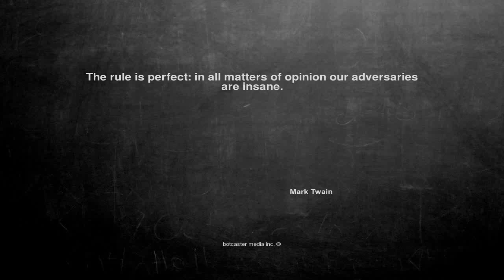Ok, here is the joke. The rule is perfect:...